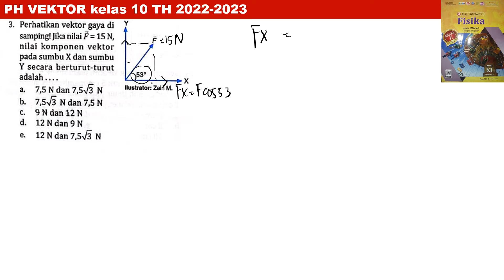PH VEKTOR no 3 intanpariwara 2022 2023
perhatikan vektor gaya di samping F= 15 N nilai komponen vektor pada sumbu X dan sumbu Y secara berturut-turut adalah